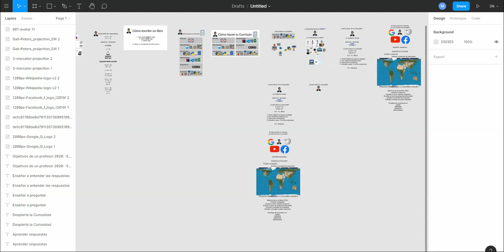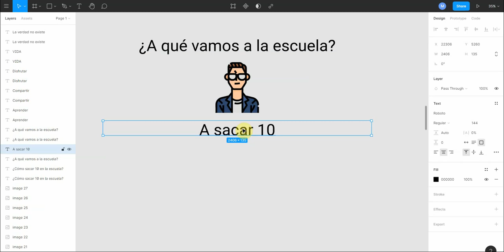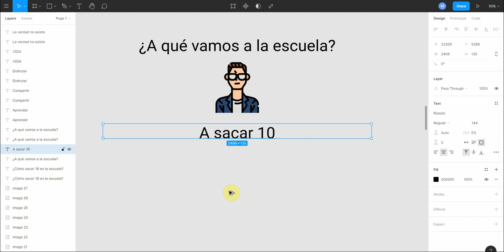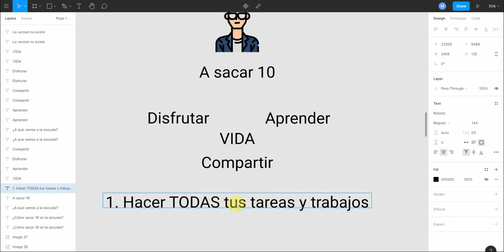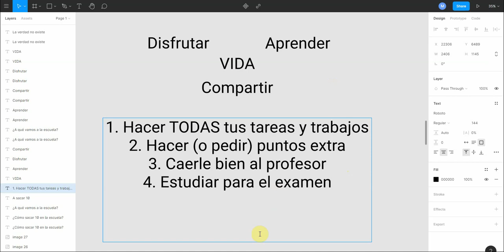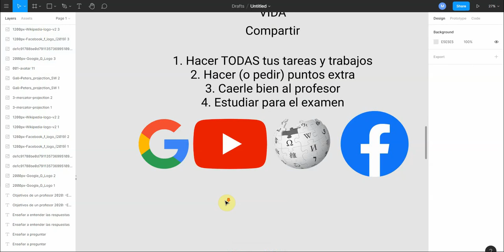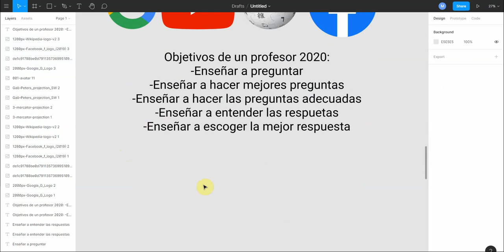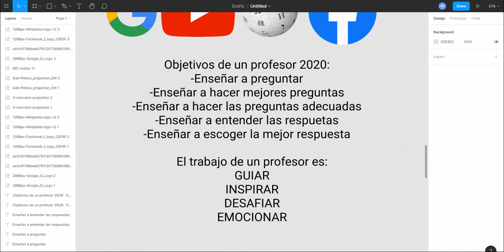4. ¿A qué vamos a la escuela?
Alguna vez te has preguntado: ¿Qué es lo más importante en la escuela?

Podría ser: ¿aprender?

La verdad es que no, lo más importante en la escuela (en el sistema educativo tradicional) es sacar 10 (o A, o 100, o 1; la calificación más alta en tu país)

En este video veremos el porqué de esta respuesta tan controversial.

Alguna vez te has preguntado: si ya podemos encontrar todo en Google, Facebook, Youtube y Wikipedia, ¿a qué vamos a la escuela?

En este video te comparti mi punto de vista para resolver esta pregunta.